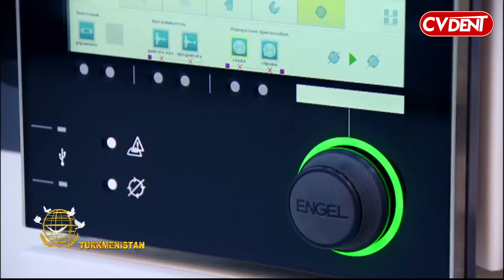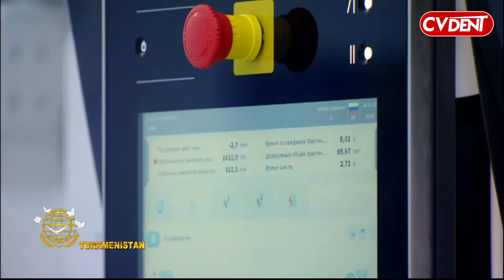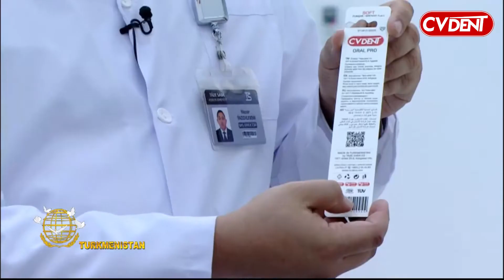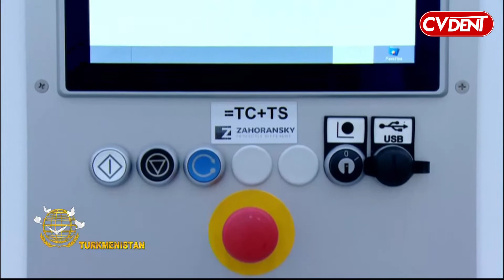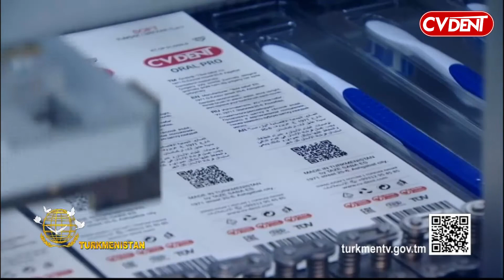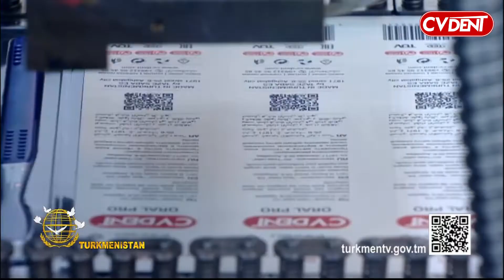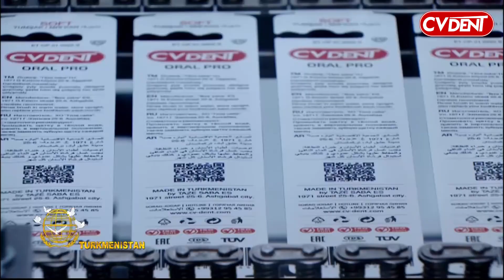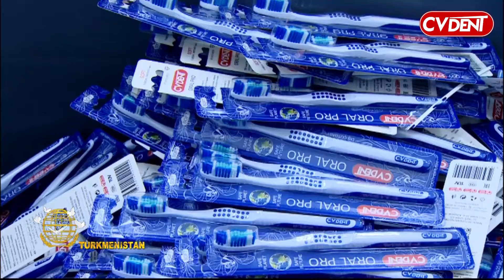Turkmenistan TV Show on 08.08.2022